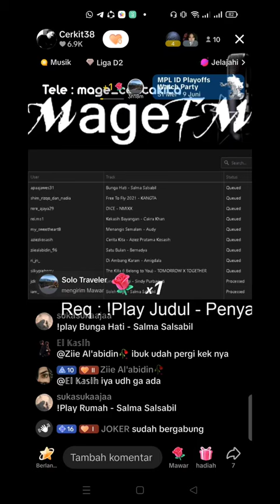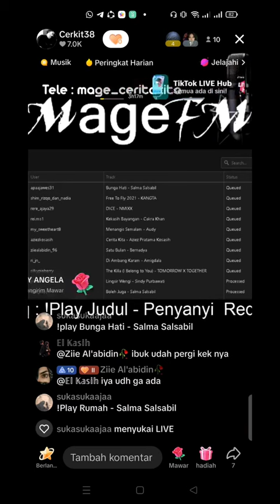"Tengoklah Jiwa-ku"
Kumpulan Puisi Rb ali dalam buku "Sejuta Kata Monalika"